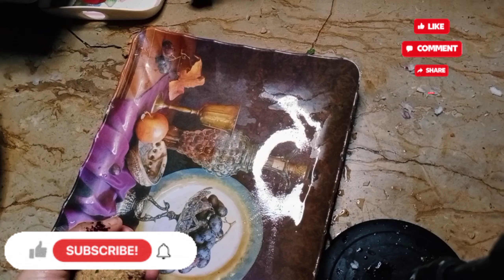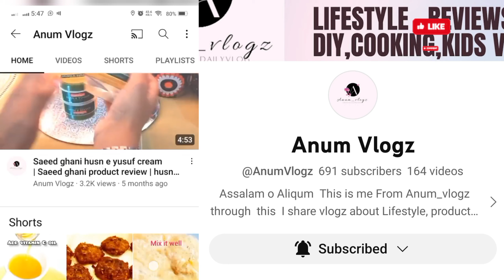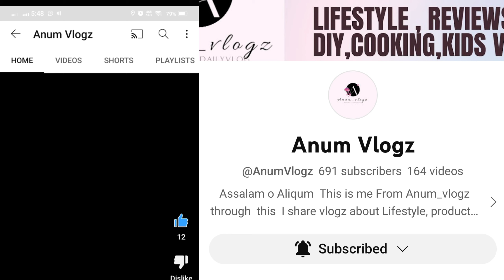Agai hai wo video jis ka tha sub ko intizar/ beef tikka pulao best recipe/ My Daily Routine Vlogs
Agai hai wo video jis ka tha sub ko intizar/ beef tikka pulao best recipe/ My Daily Routine Vlogs vlogsby kanwaltabassum

agai hy g wo video jis ka tha intizar
beef tikka pulao recipe
khas logon k liye khas video
ab intizar ki gharyan khtam
my daily routine Vlog
my Dailyvlogs